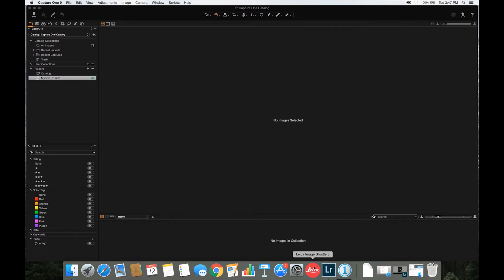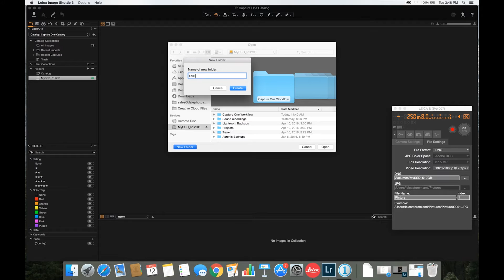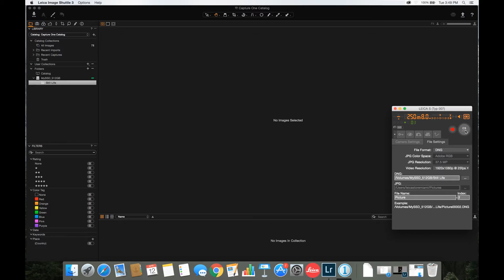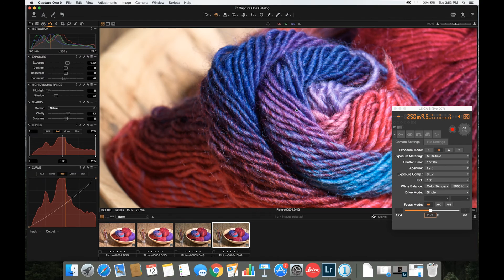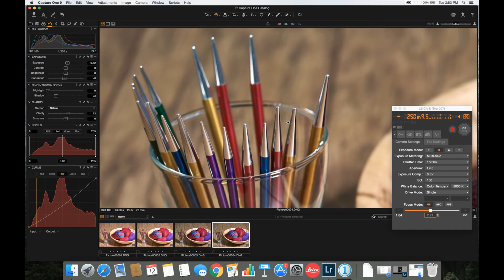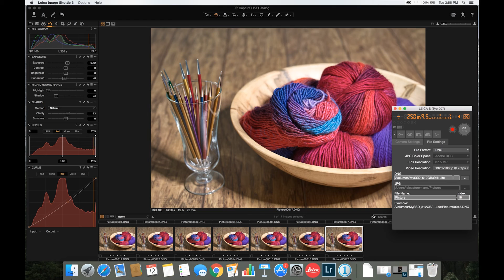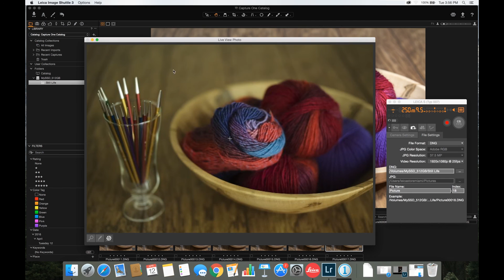How to Set Up Tethered Shooting Between the Leica S (Typ 007) and Capture One Pro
In this video, David Farkas gives a step-by-step walkthrough on how to set up a tethered workflow for the Leica S (Typ 007) into Capture One Pro using Leica's free Image Shuttle 3.0 software.